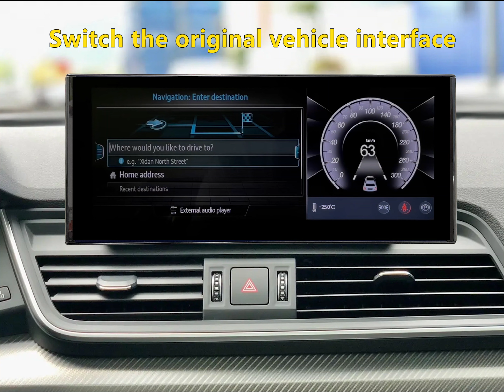10.25 INCH ANDROID 13 SD685 GPS for Audi Q5 2018-2020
10.25 INCH ANDROID 13 SD685 GPS for Audi Q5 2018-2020